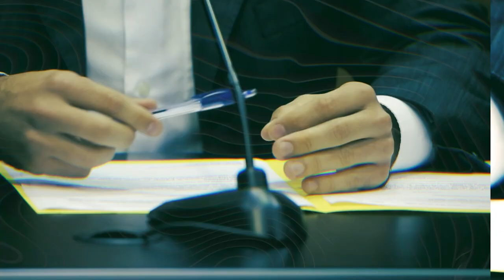O Ano da ALESC em 2023: propostas em favor das pessoas com deficiência